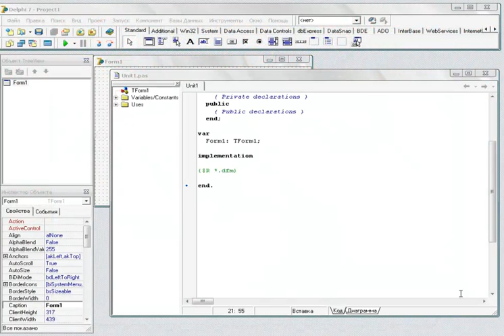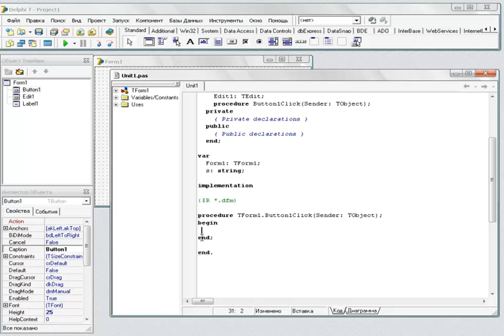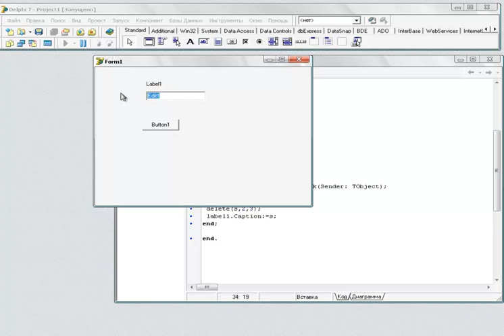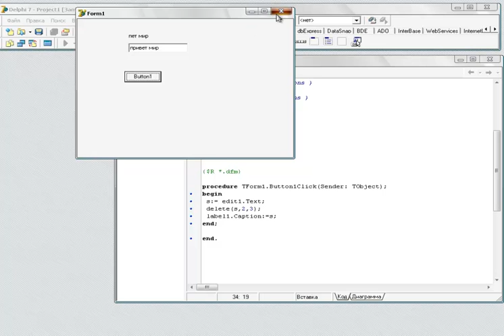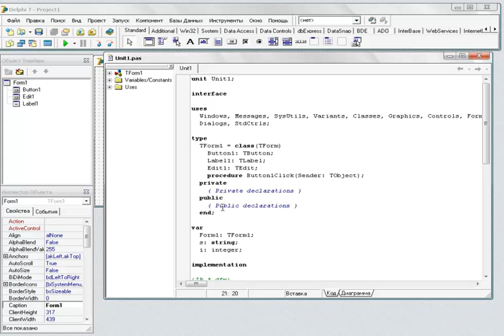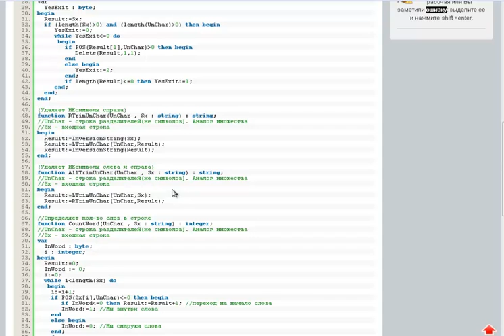Delphi 7 Работа со строками